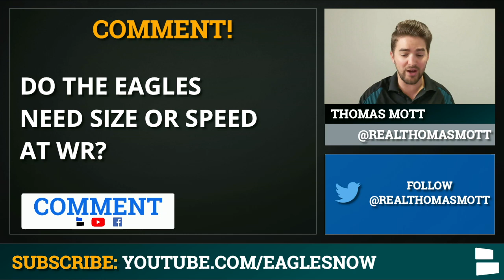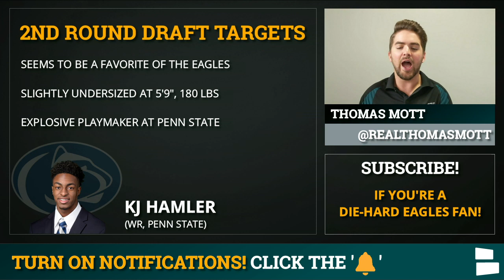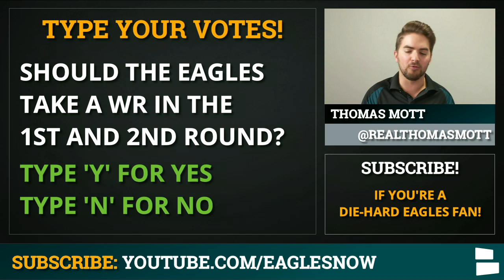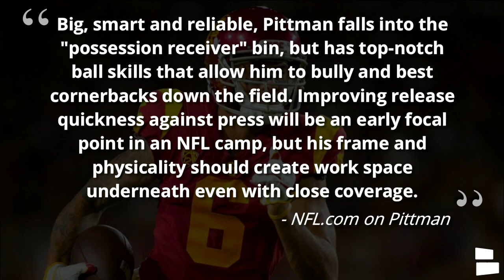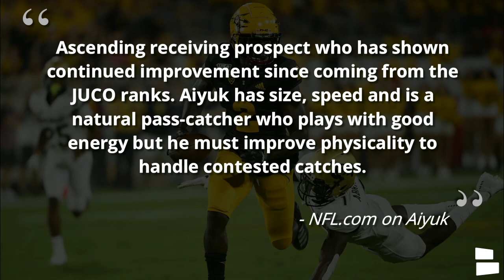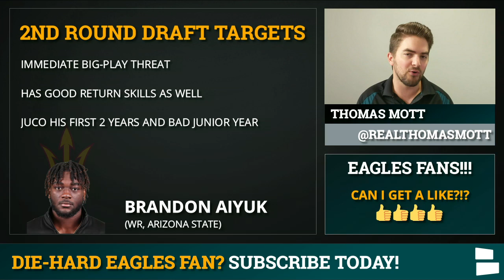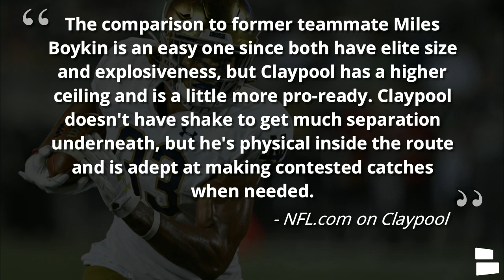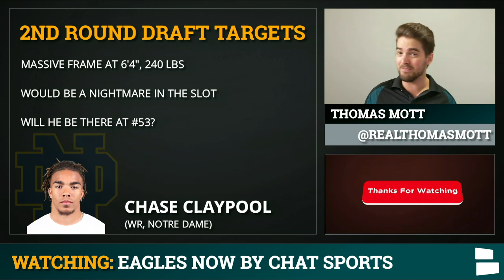4 WRs The Philadelphia Eagles Could Draft In The 2020 NFL Draft 2nd Round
Eagles draft 2020 on Philadelphia Eagles Now from Chat Sports: 4 WRs the Eagles could draft in the 2nd round.

We're growing the community and bringing your Eagles rumors, Eagles news, free agency, and NFL Draft 2020 coverage all off-season long!

The Philadelphia Eagles have 8 picks in the 2020 NFL Draft and one big need, wide receiver. While many expect the Eagles to take a WR in the first round at #21 overall, there are some that expect the Eagles to take a second receiver with their second round pick at #53 overall.

Eagles rumors have discussed several players, including Chase Claypool, Brandon Aiyuk, Michael Pittman Jr. and K.J. Hamler as four likely options for Philadelphia in the second round. Host Thomas Mott breaks it all down on today’s Philadelphia Eagles Now video

Chase Claypool has been talked about as the standout WR in the second round. He not only has great size at 6ft 4in, but he also has the stats at Notre Dame in 2019 to back it up. As a Senior, Claypool caught 66 passes for over 1,000 yards and 13 touchdowns. Philadelphia is likely to cut Alshon Jeffery which means the team will need another big body to replace him going forward.

Can’t get enough of the Eagles? Follow Thomas on twitter for all the latest updates, news, rumors & more!

K.J. Hamler is another name that fans are hearing a lot coming out of Philadelphia. Hamler has met with the Eagles multiple times and seems to be a favorite of GM Howie Roseman and Head Coach Doug Pederson.